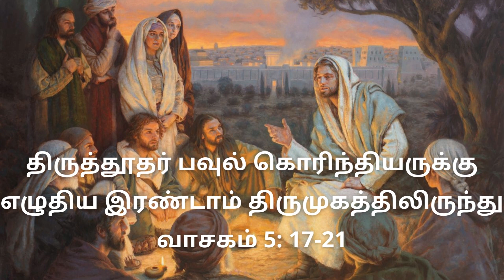உன் தம்பி இவன் இறந்துபோயிருந்தான்; மீண்டும் உயிர்பெற்றுள்ளான்.இறைவார்த்தை | TAMIL BIBLE READING 2022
உன் தம்பி இவன் இறந்துபோயிருந்தான்; மீண்டும் உயிர்பெற்றுள்ளான்.